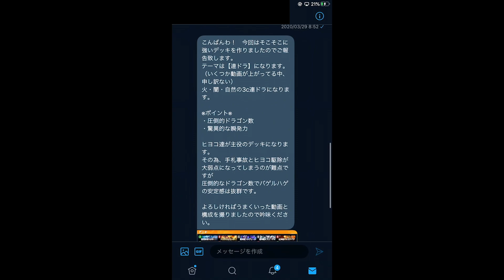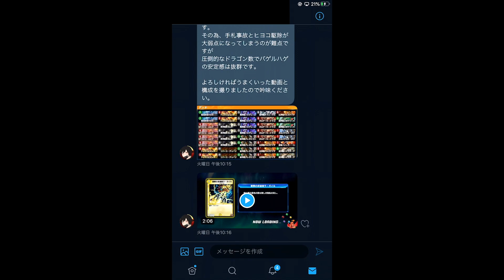【３C連ドラ】９割ドラゴンをデッキから出す。勝率No.1を記録した最強のドラゴン構築がこちらw w w w w【デュエプレ】【デュエマプレイス】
★Twitterはこちら↓
『お仕事依頼はTwitterのDMでお願いします。

★おすすめ動画はこちら↓
【絶対防御で敵の攻撃を通さない！】ガーディアンデッキの恐ろしさを身をもって体感したわw w w w w w w【デュエプレ】【デュエマプレイス】

【鬼クソ強いぞ】ガーディアン・アルカディアスが想像を遥かに超える強さだったw w w w w w【デュエプレ】【デュエマプレイス】

【真実を話します】このゲームの答え。運ゲー？実力ゲー？お前らはどう思う？？？？？？【デュエプレ】【デュエマプレイス】

【期間限定公開】とんでもない構築...バジュラCUP１位の猛者が最後ま使用していた伝説のデッキが斬新すぎたw w w w w w【デュエプレ】【デュエマプレイス】

【制裁を下す】同じ技が２度通用すると思うか？竜の逆鱗に触れると言うことはどう言うことになるのかを身をもって体感させてやったw w w w w【デュエプレ】【デュエマプレイス】

【自然文明壊れカード多すぎだろ】こんなデッキで勝って嬉しいか？クソつまんねえデッキに遭遇したわwwww【デュエプレ】【デュエマプレイス】

【鬼の構築】エグすぎる...赤青ヴァルボーグやっぱり...つえーっ！！！！！【デュエプレ】【デュエマプレイス】

【最強イニシエート】256人規模のオンライン大会『PLAYHERA CUP』で優勝を果たした伝説の『バルキューラ構築』がこちら！！【デュエプレ】【デュエマプレイス】

【ヤバすぎる神回！】最後の希望の『一枚』が奇跡を起こした。それは世界を変える大いなる力だった。【デュエプレ】【デュエマプレイス】

【緊急速報】ルピコの年齢が判明する...みんなの反応がヤバすぎたw w w w w w w【デュエプレ】【デュエマプレイス】